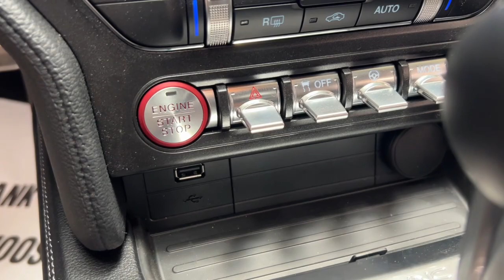2022 Ford Mustang Delaware, Powell, Marion, Sunbury Marysville F95817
Shadow Black Used 2022 Ford Mustang GT Premium available in Delaware, Ohio at Byers Ford. Servicing the Marysville, Powell, Marion, Sunbury, OH area.

Byers Ford
1101 Columbus Pike

2022 Shadow Black Ford Mustang 2D Coupe GT Premium Shelby GT-H HERTZ 5.0L V8 Ti-VCT RWD brbrLOW LOW MILES! CLEAN CARFAX! MODIFIED BY SHELBY AMERICAN INC!brbr Shelby GT deep draw hoodbr Hood ventsbr 20x9 front wheels gloss blackbr 20x10 rear wheels gloss blackbr Shelby spec performance tiresbr Shelby by Borla cat-back exhaustbr Shelby upper grillebr Shelby fascia wingletsbr Lit puddle lampsbr SHELBY Taillight panelbr Rear spoilerbr Shelby leather seat recovers on the fastbacksbr Headrest embroidery on the convertiblesbr Over the top Le Mans style stripesbr Driver and passenger Side stripesbr Embroidered floor matsbr Lighted door sill platesbr Shelby GT emblems and badgingbr 60th Anniversary badgingbr CSM numbered dash plaque and engine platebr Hertz engine capsbr Window tintingbrbrThis Ford Mustang has many features and is well equipped including Collision Avoidance System Collision Warning System Adaptive Cruise Control Leather Seats Blind-Spot Monitors Lane Keeping Assist Navigation System Adaptive Headlights Touchscreen Controls Backup Camera Keyless Access with Push Button Start Drowsiness Alert Automatic Headlights Apple CarPlay Android Auto Bluetooth Hands-Free Voice Recognition Wi-Fi Hotspot Heated Mirrors HID HEADLIGHTS iPod/MP3 CONNECT Rear Backup Sensors Remote Start Multi Zone Climate Control 12 LCD Digital Instrument Cluster w/MyColor 20 Wheels 3.55 TORSEN Limited Slip Rear Axle 4-Wheel Disc Brakes ABS brakes Adaptive Cruise Control Alloy wheels AM/FM radio: SiriusXM AppLink/Apple CarPlay and Android Auto Auto High-beam Headlights Auto-dimming Rear-View mirror Automatic temperature control Brake assist Compass Cruise Control Dual front impact airbags Dual front side impact airbags Electronic Stability Control Engine Spun Aluminum Instrument Panel Equipment Group 401A Exterior Parking Camera Rear Ford Safe & Smart Package Four wheel independent suspension Front Bucket Seats Front dual zone A/C Front fog lights Fully automatic headlights Garage door transmitter Gauge Pack (Oil Pressure & Vacuum) GT Performance Package Heated door mirrors Heated Steering Wheel Heavy-Duty Front Springs Illuminated entry Integrated Turn Signals Knee airbag Larger Brake Rotors Larger Radiator Leather-Trimmed Bucket Seats Leather-Trimmed Bucket Seats w/Color Accents Low tire pressure warning MagneRide Damping System Memory Driver Seat Mirrors & Ambient Lighting Navigation System Overhead airbag Performance Rear Wing Power door mirrors Radio: B&O Sound System by Bang & Olufsen Rear Parking Sensors Rear window defroster RECARO Leather-Trimmed Sport Seats Remote keyless entry Security system SYNC 3 Communications & Entertainment System Telescoping steering wheel Tilt steering wheel Traction control Unique Stability Control Variably intermittent wipers Voice-Activated Touch-Screen Navigation System.brbrClean CARFAX.brbrbrByers Auto is family owned and operated and has been serving Central Ohio in the automotive industry since 1897. Stop by our dealership on Columbus Pike in Delaware. We have a committed and knowledgeable staff that will help you with your automotive needs. Price does not include tax title and $250 document fees. **Online pricing may require Ford Motor Credit financing and other stipulations to be met.